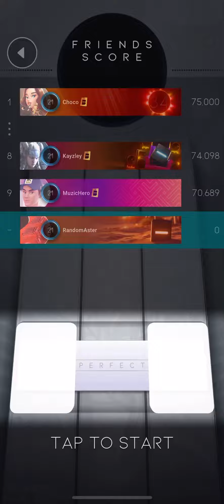Beatstar - What You Gonna Do (Hard) 75000 Diamond Perfect